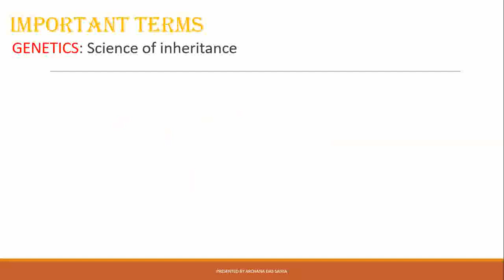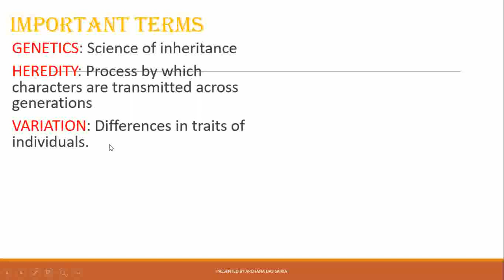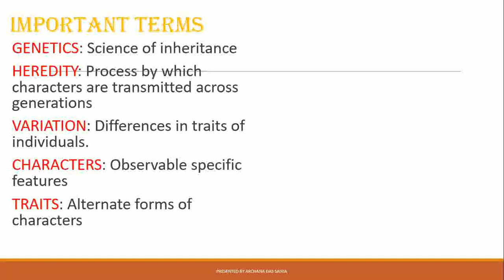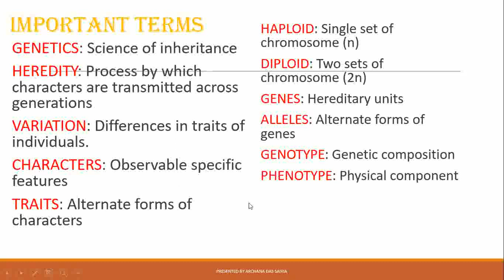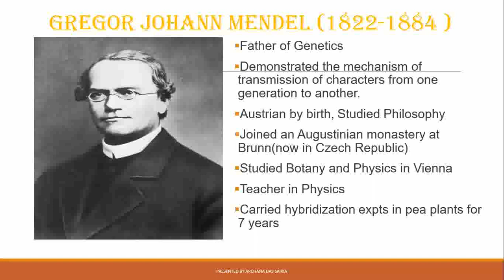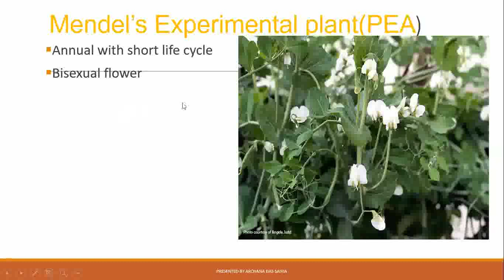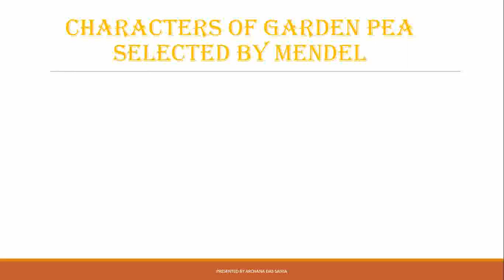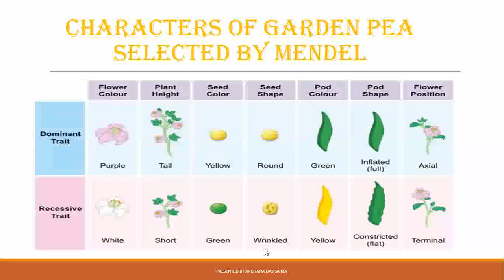CLASS XII-PRINCIPLES OF INHERITANCE AND VARIATION (1) INTODUCTION TO MENDEL'S EXPERIMENT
THE FIRST LECTURE OF THE SERIES ON PRINCIPLES OF INHERITANCE AND VARIATION DISCUSSION ON TERMS AND BASIC CONCEPTS OF INHERITANCE IS MADE.